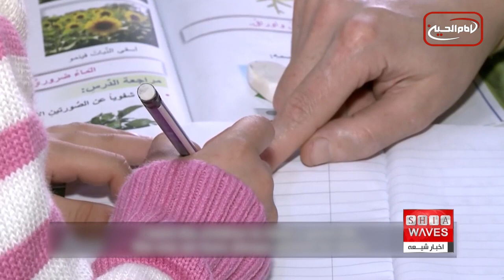هشت مارس ، فرصتی برای نگاهی دوباره به اوضاع زنان در جهان ، به گزارش سعید بهاری توجه فرمایید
هشت مارس روز جهانی زن فرصتی است سالانه برای ارزیابی اوضاع زیست زنان یعنی نصف جمعیت ساکنان کره زمین در جوامع امروزی.

زنان که قریب نصف جمعیت ساکنان زمین را تشکیل می دهند امروزه با مشکلات و معضلات فراوانی روبرو هستند.
خشونت و تبعیض در صدر مشکلات امروز زنان قرار دارد.
حتی در جوامع پیشرفته هم شعار برابری و عدالت میان زنان و مردان تا وضع آرمانی و ایده‌آل فاصله زیادی دارد.
اما آنچه وضع زنان و دختران را به حالت اخطار رسانده تبعیض آموزشی و کاری نسبت به ایشان در برخی جوامع آسیایی و افریقایی‌ست.

در حالیکه سواد آموزی و تحصیل و رشد و تعالی علمی و معنوی زنان از مهمترین رهیافت‌های آموزه های اهل‌بیت علیهم السلام است ، اسلام طالبانی با منع تحصیل و اشتغال زنان و دختران چهره اسلام را در دنیا خراب جلوه می‌دهد. در افریقا نیز بوکوحرام دختران دانش آموز را ربوده و برده فروشی زنان توسط سنی‌های تندرو در برخی کشورهای این قاره همچنان جریان دارد.
غفلت از کانون خانواده به عنوان اولین واحد آموزش و ترویج مهر و عشق و تعالی از دیگر معضلات جامعه زنان است و بخش عمده معضلات اجتماعی و فرهنگی جوامع به دلیل دوری از این سنت حسنه رسول خدا صل الله علیه و آله می‌باشد.

استفاده ابزاری و تجاری از زنان در دنیای غرب و زیر پا گذاشتن حرمت و کرامت انسانی ایشان از دیگر معضلات زنان است که تحت تاثیر تک صدایی و فشار خبری و رسانه‌ای غرب، کمتر کسی است که یارای نقد آنرا داشته باشد و حتی جنبش های فمینیستی هم نسبت به این استفاده تجاری از زنان معترض هستند.
در جوامع شرقی اما از دیگر مشکلات زنان دنیای امروز سرپرستی خانواده است که بحران های اقتصادی، جنگ اوکراین، کرونا، کسادی کسب و کارها و فضای امنیتی حاصل از حاکمیت‌های تمامیت خواه در خاورمیانه مجموعه‌ای از مشکلات اقتصادی را برای زنان سرپرست خانوار فراهم می آورد که عملا تامین معاش و رزق و روزی را برای ایشان دشوارتر از گذشته کرده است.

بی‌شک در صدر این مشکلات باید به فقر و گرسنگی زنان و دختران خردسال در کشورهای جنگ زده همچون سوریه، یمن و افغانستان هم اشاره کرد که به‌ویژه در افغانستان به مرز فاجعه انسانی رسیده است.

و اما در ایران، جایی که چند ماه پیش در اعتراض به حجاب اجباری اعترضاتی‌ با «شعار زن زندگی آزادی» شکل گرفت، در هفته‌های گذشته اخبار رسیده از مسمومیت دختران دانش آموز، خانواده های زیادی را نگران کرد. بی عملی و اظهارات متناقض مسئولان نیز بر ابهامات این ماجرا افزود.

دختران دانش آموز ایرانی در اعتراضات اخیر بیشترین حضور را از خود نشان دادند و به همین دلیل گمانه‌زنی هایی مبنی بر انتقام گیری از آن‌ها مطرح می‌شود.
هر چند قرائن و اسناد لازم برای اثبات این انتساب هنوز کافی نیست، سابقه رفتار حاکمان ایران ایشان را از مظان این اتهام تبرئه نمی کند.